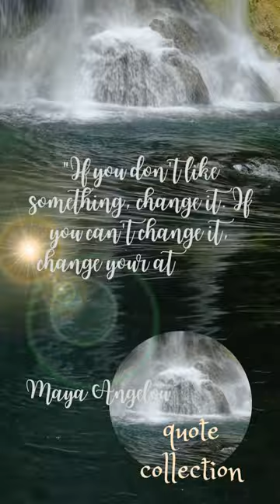to relieve stress, fatigue, depression, detoxify emotions Sounds Healing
Healing music to relieve stress, fatigue, depression, detoxify emotions @SoundOfNaturalForces

You will be able to hear the deafening rumble of thunder as it rumbles through the sky, the gentle rustle of leaves as the wind blows through the trees, the soothing sound of raindrops falling on the leaves, and the relaxing crashing of ocean waves crashing. beach.

some reasons why the sounds of nature can be used as medicine or therapy:
Relaxation: Nature sounds have a calming effect on the mind and body. Listening to calming sounds like ocean waves, singing birds, or raindrops can reduce stress, lower blood pressure and promote relaxation.

Mood elevating: Natural sounds can elevate our mood by triggering the release of endorphins, the body's natural mood-enhancing chemicals. Exposure to nature's sounds has been shown to reduce symptoms of anxiety and depression and increase feelings of happiness and contentment.

Cognitive performance: Research has found that nature sounds can improve cognitive functions, such as attention and memory. Nature sounds can also increase creativity and problem-solving skills.

Improved sleep: Natural sounds have been shown to promote better sleep. Listening to relaxing sounds before bed can help you fall asleep faster and sleep longer.

Connection to nature: Sounds of nature can help us feel more connected to nature, which can increase our sense of well-being and increase our appreciation for the environment.

List of some sounds commonly used for peace of mind therapy:
Sea wave
Bird song
Running water (e.g. streams, rivers, waterfalls)
Wind chimes
Jungle sound
White noise (e.g. soft static, fan hum, etc.)
The fire crackled
Whales and dolphins
Crickets or crickets
Water droplets
Snow is falling or crackling
Soft piano music
Chanting or reciting mantras
Earth sounds (e.g. earthquakes, volcanic eruptions)
Binaural beats
Gong or bell rings

Ambient sound from nature or a different environment (e.g. jungle, forest, beach, mountain, etc.)
Some people may find certain sounds more relaxing than others, so it's worth trying a variety of options to see what helps you feel most relaxed and at peace. Whether you choose to listen to nature sounds or instrumental music, taking time to focus on relaxing sounds can be a powerful way to reduce stress and improve overall health.

Singing birds
Soft instrumental music (e.g. piano, guitar, flute, etc.)
Bells or bells ring in the distance
Guided meditation audio
Forest sounds (e.g. birds, monkeys, insects, etc.)
Fountain or water feature
Tibetan bowls or gongs

You may prefer a combination of sounds, or you may find that one specific sound is particularly calming and effective for you. With regular practice, incorporating calming sounds into your daily routine can be a powerful tool for promoting mental and emotional well-being.

Forest or nature sounds mixed with gentle music
Guided breathing exercises
Low-frequency vibrations (e.g. from a Tibetan singing bowl or gong)
Campfire crackling
Whale songs
Wind through trees
Guided imagery or visualization exercises
Humming or chanting
Live music (e.g. acoustic guitar, harp, flute, etc.) played in a natural setting
The sound of natural forces can be incredibly soothing and therapeutic. From the gentle rustling of leaves in the wind to the crashing of ocean waves against the shore, natural sounds can help us feel more connected to the environment and promote a sense of calm and relaxation. Some examples of natural forces that produce soothing sounds include:

Ocean waves: The rhythmic sound of waves crashing against the shore can be incredibly calming and soothing, helping to reduce stress and promote relaxation.

Wind through trees: The gentle rustling of leaves in the wind can create a peaceful and tranquil atmosphere, making it a popular sound for meditation and relaxation.

Rainfall: The sound of rain falling on the roof or the ground can be a soothing and relaxing sound, helping to reduce stress and promote a sense of calm.

Thunderstorms: While the sound of thunder can be loud and jarring, the gentle patter of rain and distant rumble of thunder can be a soothing and calming sound.

Waterfalls: The sound of water cascading over rocks and into a pool can create a peaceful and tranquil atmosphere, making it a popular sound for meditation and relaxation.

Bird songs: The sweet melodies of birds can create a relaxing and soothing atmosphere, helping to promote a sense of calm and well-being.

These natural sounds can be incorporated into relaxation techniques such as meditation or breathing exercises, or simply enjoyed in the background during quiet moments. The sound of natural forces can be a powerful tool for reducing stress, promoting relaxation, and improving overall well-being.